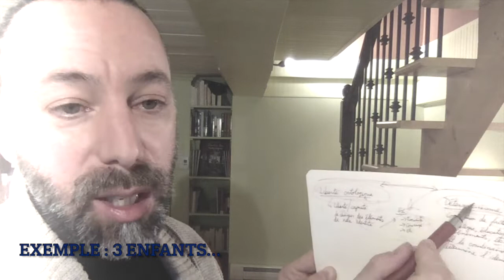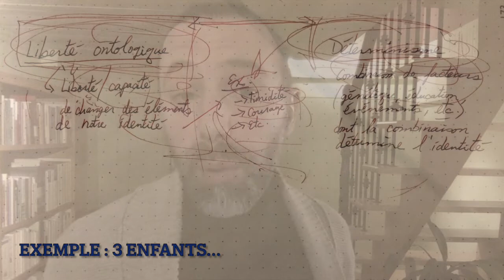Paradoxe de la liberté ontologique et du déterminisme (et le savoir sur l’être humain)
Résumé du paradoxe de la liberté ontologique et du déterminisme.
Ce qui fait qu’il y a là un nécessaire paradoxe pour le savoir sur l’être humain.

Site avec des compléments pour le cours sur L’Être humain – et ce qui fait l’humanisation de l’être humain :

2022

00:00 Intro
02:45 La liberté ontologique
02:57 La liberté ontologique n’est pas la liberté politique
05:40 Définition et illustration de la liberté ontologique
07:28 Exemples
10:19 Le déterminisme
14:11 Tension entre les deux (entre liberté et déterminations)
15:51 L’un exclut l’autre : exemples
20:46 Défi : besoin des deux
20:35 Le savoir sur l’être humain : nécessite les deux
25:39 Deux conditions de possibilité pour les sciences
33:05 Défis et difficultés
33:12 Nécessité des déterminations pour les sciences
36:11 Nécessité de la liberté ontologique pour les sciences
36:57 Paradoxe : il faut deux éléments qui semblent s’exclurent
43:29 Un paradoxe nécessaire